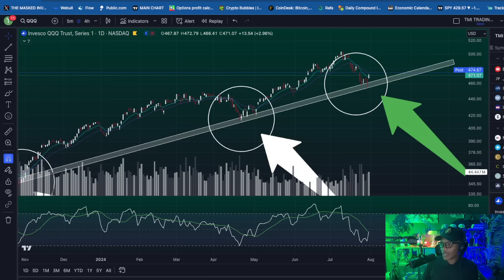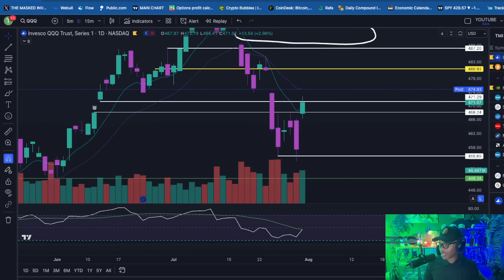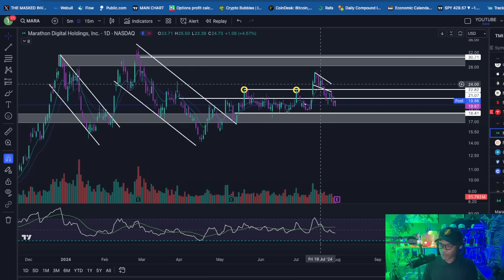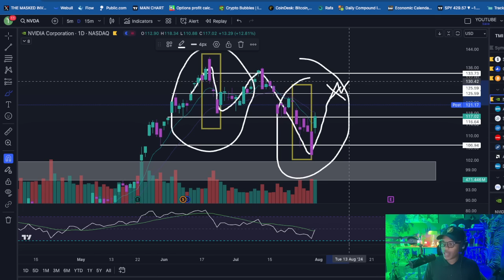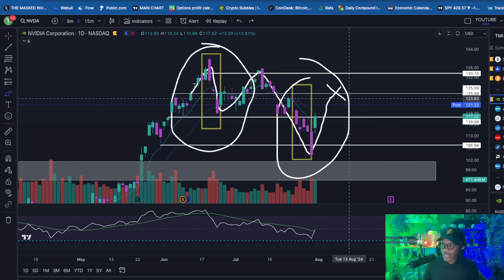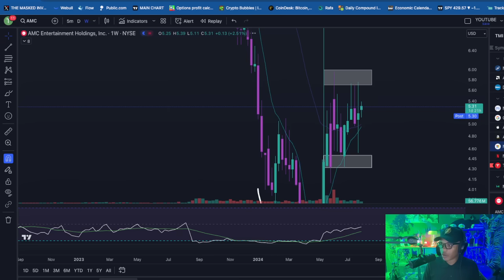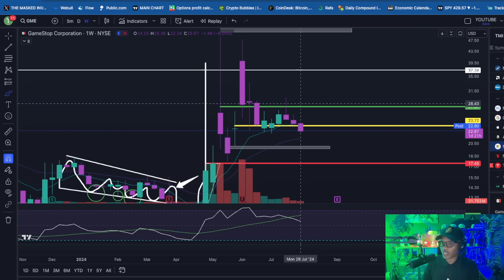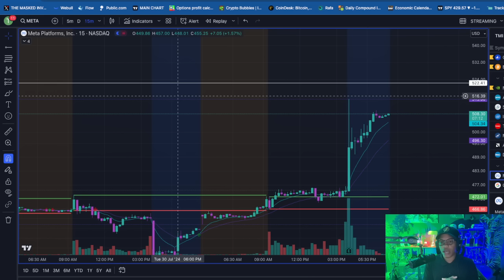LARGEST OVERNIGHT SQUEEZE!!! 1 STEP FORWARD, 2 STEPS BACK?